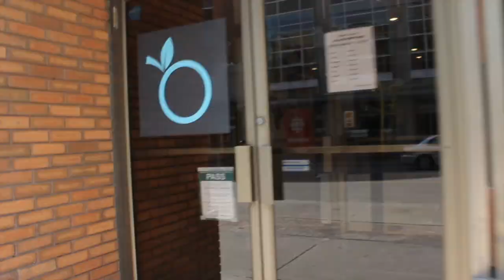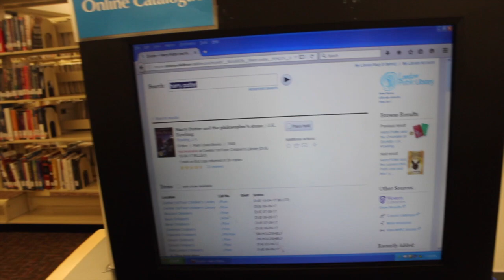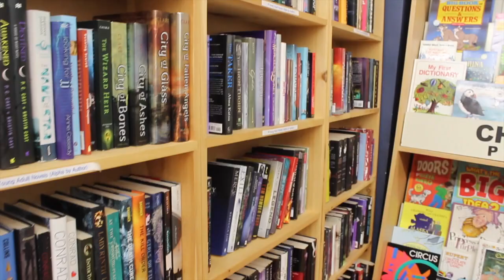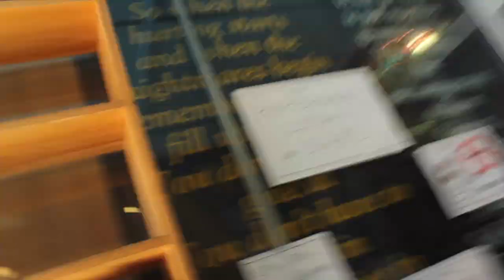Day in Our life | BOOKSTORE HAUL!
Fun fact about us, we like books. Follow us around downtown to see our great eats and bookstore adventures!